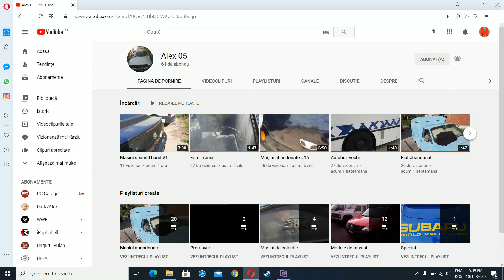Promovare lui Alex 05